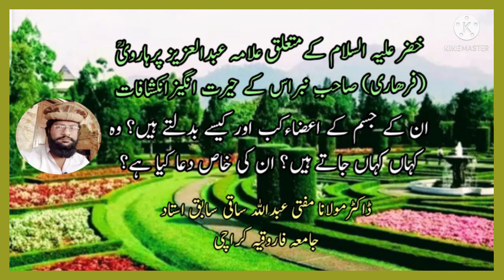Biography of Hazrat Khizr (as)